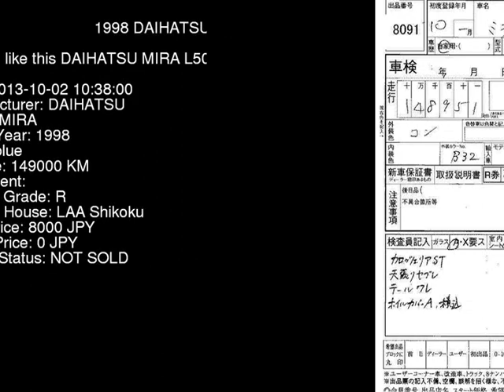1998 DAIHATSU MIRA L500S